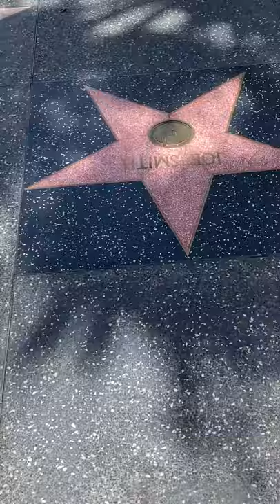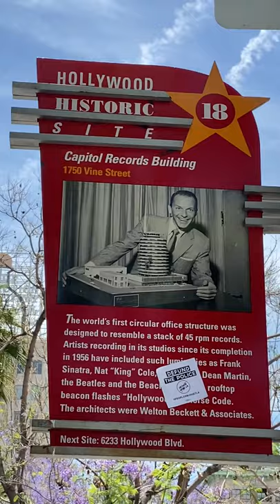Capitol Records Hollywood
Certainly, one of the most recognizable buildings in all of Hollywood is Capitol Records.  Let Glitterati Tours stop here for photo opportunities during your private sightseeing excursion.  Enjoy this famous landmark at Hollywood and Vine, along with the walk of fame stars of The Beatles and so much more.  It can be part of our popular Essential L.A. tour.  It includes all the must-see spots in Hollywood and Beverly Hills, including celebrity homes.